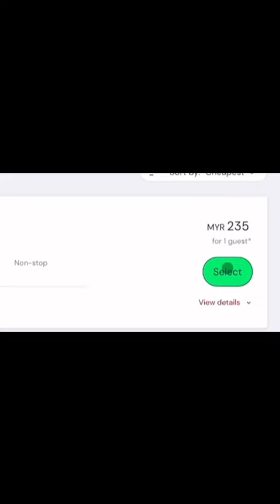BERSAMA-SAMA MEMAKNAI KESYUKURAN & KASIH SAYANG